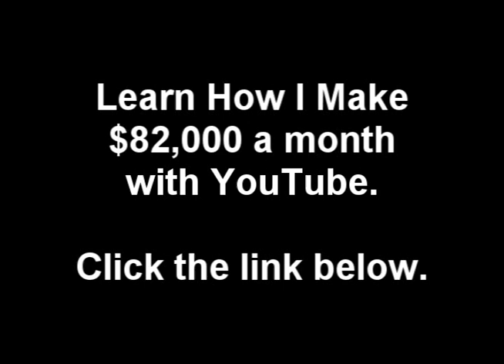Funky Shit - Yelawolf (feat. Travis Barker)